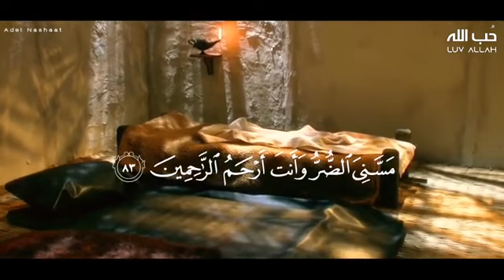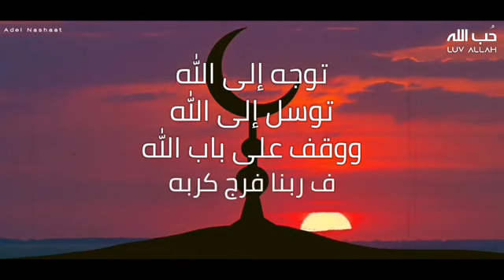٢٢ أكتوبر ٢٠٢٣